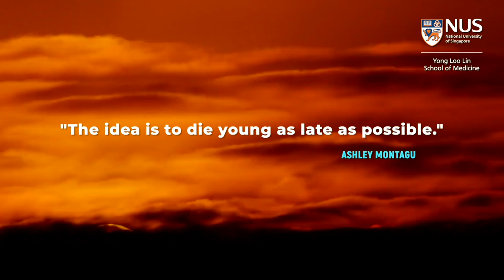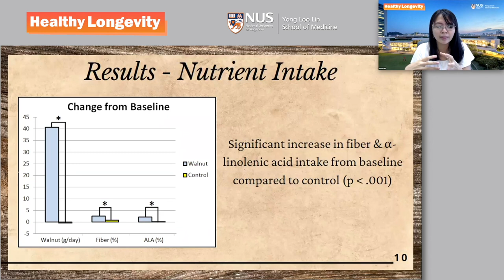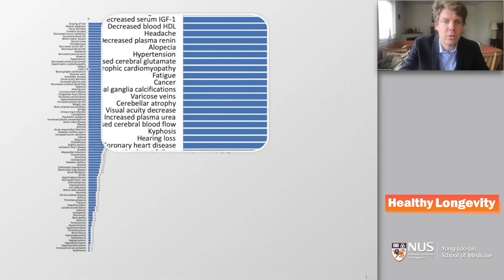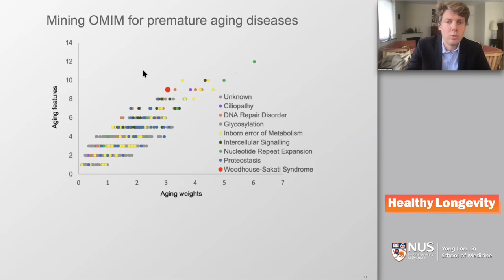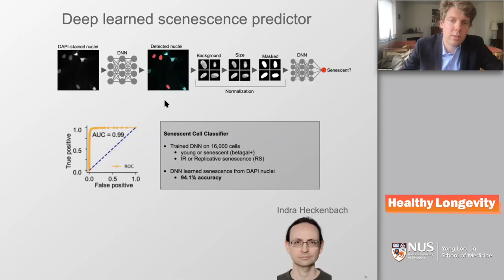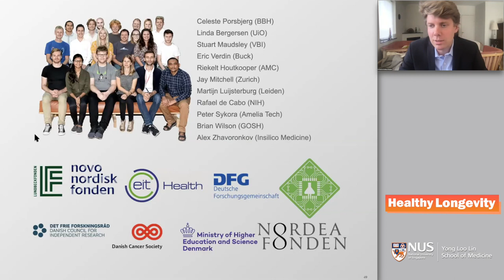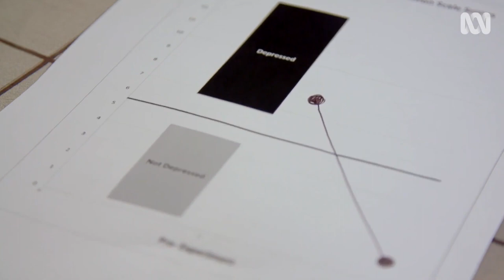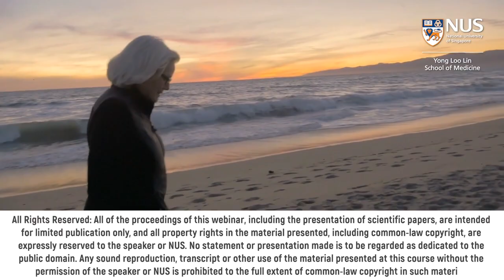Interventions in Premature Ageing | Assoc Prof Morten Scheibye-Knudsen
Understanding the consequences of DNA damage and the molecular mechanisms of ageing could help in the development of suitable interventions to increase health and lifespan.

In this HealthyLongevity webinar session, hear from Assoc Prof Morten Scheibye-Knudsen from the University of Copenhagen as he shares about DNA damage and maintenance and its role in longevity.